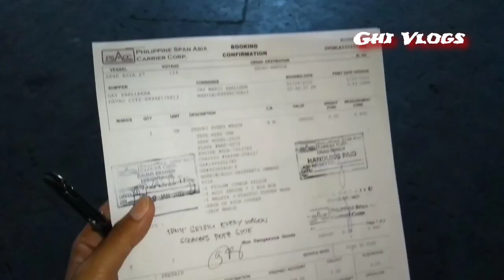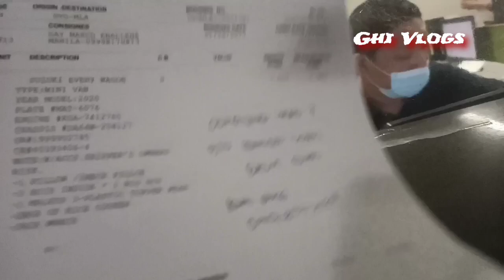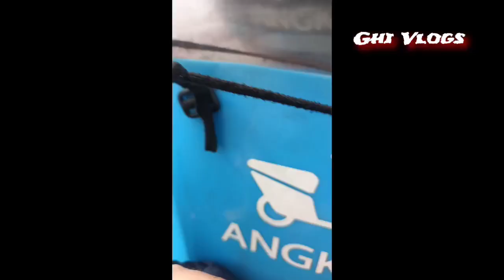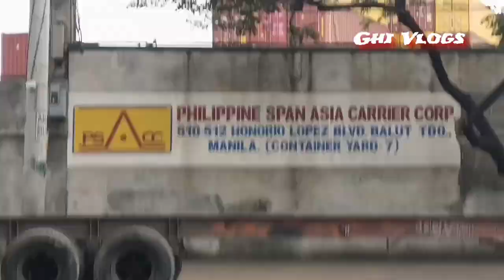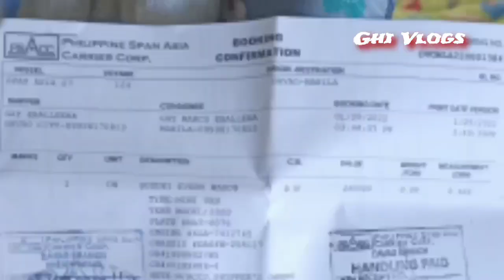MINI VAN SHIPPING DAVAO TO MANILA PAMPANGA | FIRST TIME DRIVING 4 WHEELS SA NLEX | Ghi Vlogs 🏳️‍🌈🇵🇭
Philippine Span Asia Carrier Corporation
Nagpa shipping tayo ng Mini Van Suzuki Every Wagon mula Davao to Manila, drive na rin Manila to Pampanga.
Paano natin pinroseso?
ilang araw ang biyahe?
magkano ang pamasahe ?
Saan pwede ipadala?
safe nga ba magpadala ?

Ghi Vlogs, travel, Buses Terminal update, passion & love life and challenge.